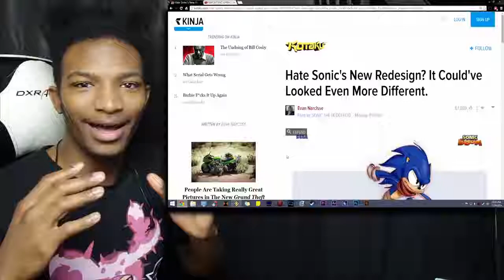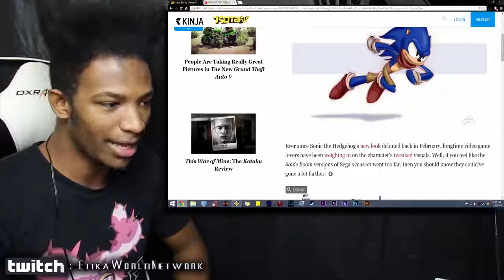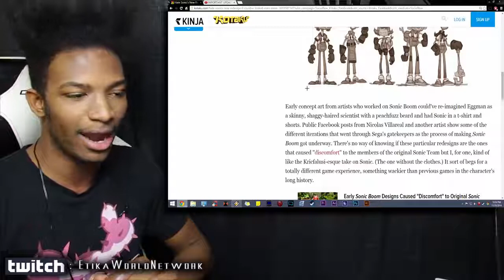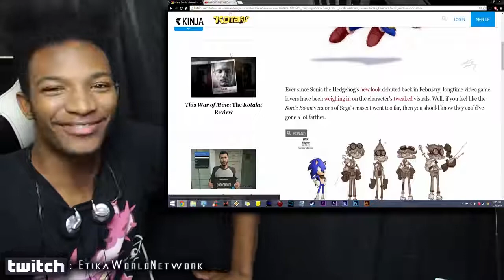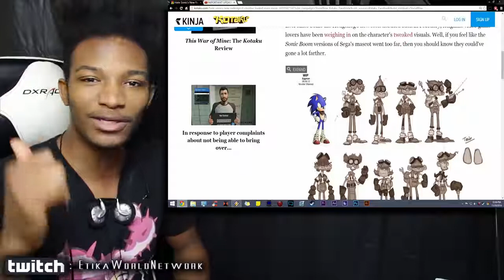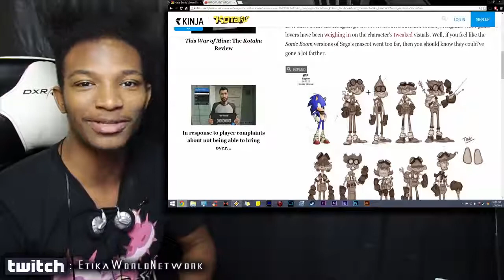(2014-11-23) Sonic Boom Could've Been Even Worse Than It is Now, Crazy Concept Art